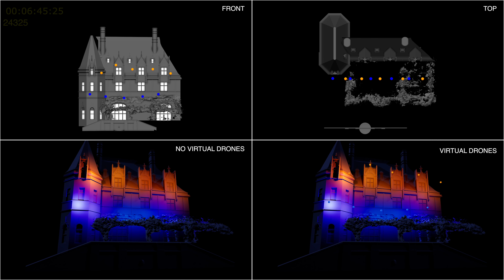Drone choreography at Biltmore (data)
For most mappings, PaintScaping provides a small 10-drone show, in the same 3D space as the mapping. This is a test for our Biltmore job.